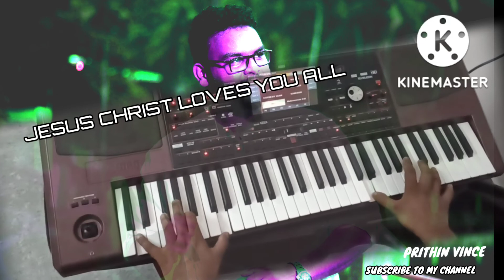entha pakkam vathalum keyboard instrumental. uyar malayo keyboard instrumental. John Jebaraj song